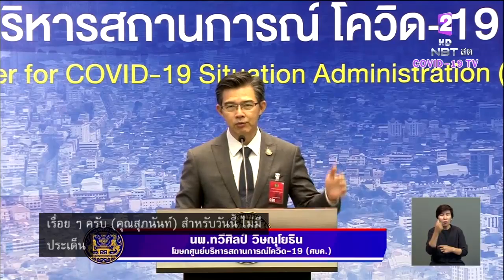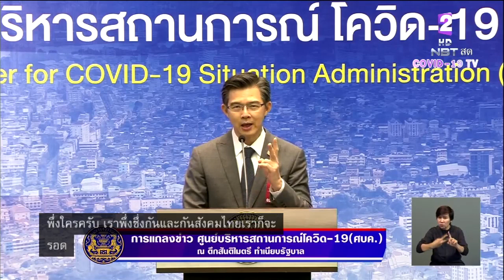"หมอทวีศิลป์" ขอคนไทยร่วมมือกัน100% กัน ทั้งร้านค้า-ผู้บริโภค "ใส่หน้ากาก-ล้างมือบ่อยๆ-เว้นระยะห่าง"